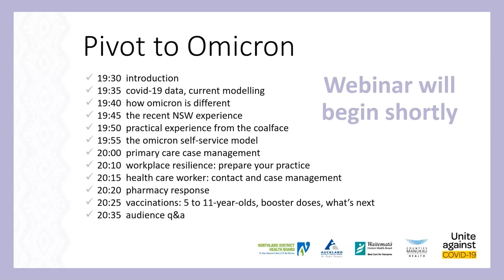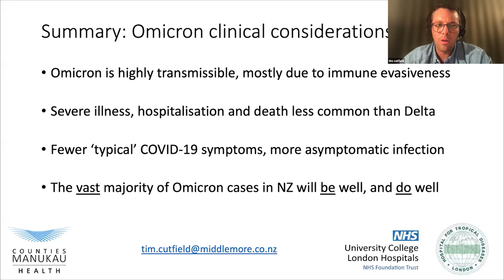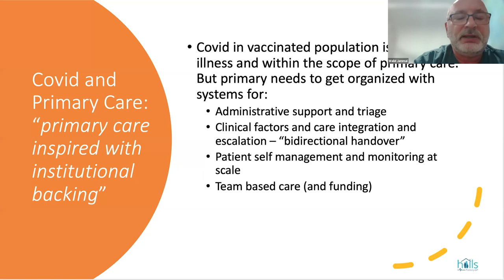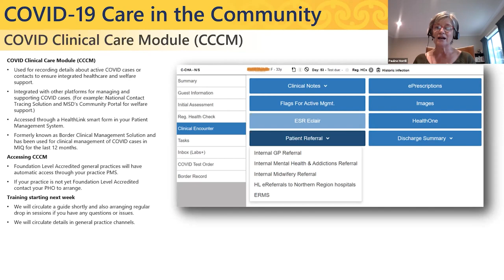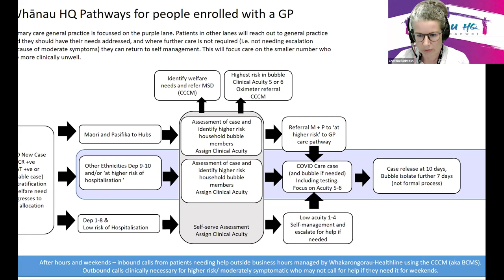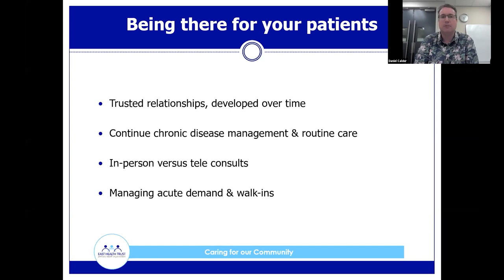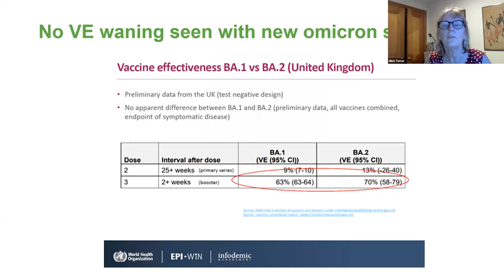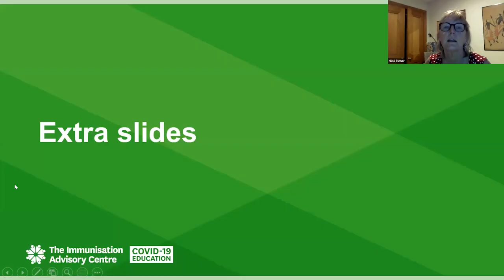Goodfellow Unit Webinar: The Omicron Pivot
With the impending Omicron outbreak we are entering a period that will be particularly volatile, uncertain, complex and ambiguous. To manage we need to learn from each other, and not be afraid to improvise and adapt to achieve change.
The purpose of this webinar is to provide enabling advice to help you make decisions for your individual situations. We hope you find it useful.

Chapters:
00:00  introduction
02:27  covid-19 data, current modelling
06:50  how omicron is different
12:53  the recent NSW experience
20:16  practical experience from the coalface
26:53  the omicron self-service model
37:23  primary care case management
53:17  workplace resilience: prepare your practice
01:01:31  health care worker: contact and case management
01:05:10  pharmacy response
01:07:57  vaccinations: 5 to 11-year-olds, booster doses, what’s next
01:23:44  audience q&a